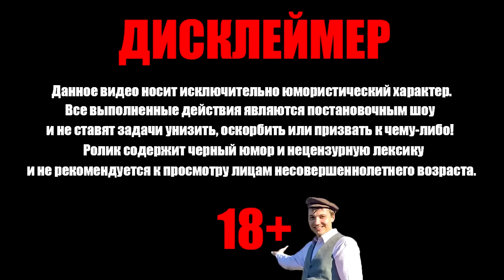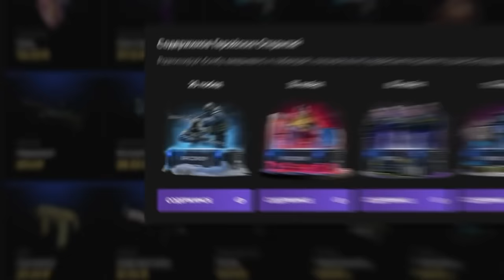Упал в ЛАВУ и потерял ВСЁ I Стал Фембойчиком Прохождение Майнкрафта #3